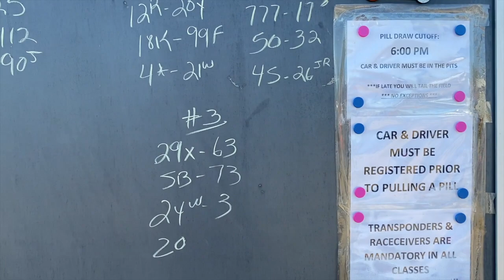SFR Vlog #17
SFR takes on Eriez Speedway. The ULMS late models are in attendance, and make for a challenging track!